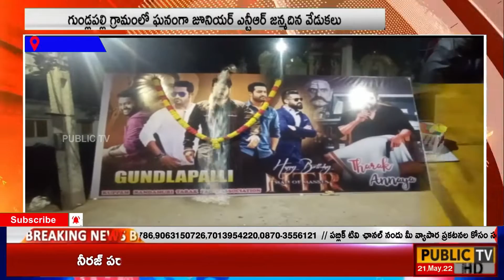గుండ్లపల్లి గ్రామంలో ఘనంగా జూనియర్ ఎన్టీఆర్ జన్మదిన వేడుకలు